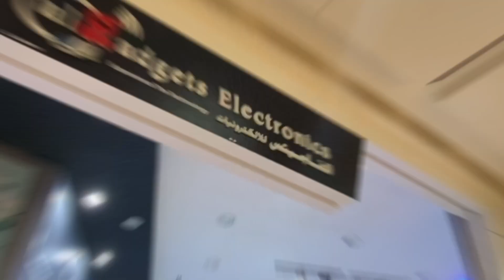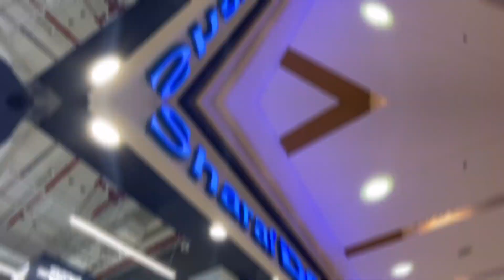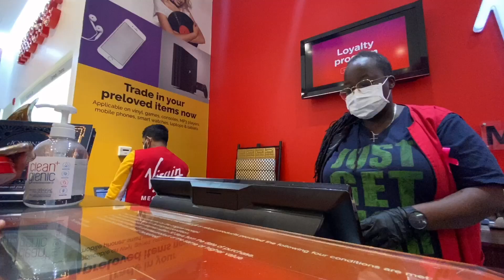DJI pocket 2 Should I get one?